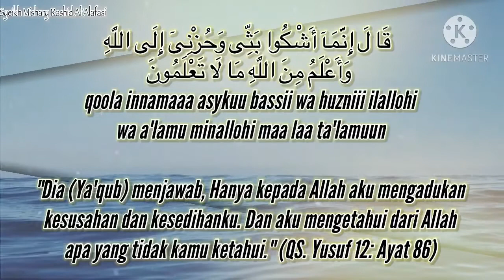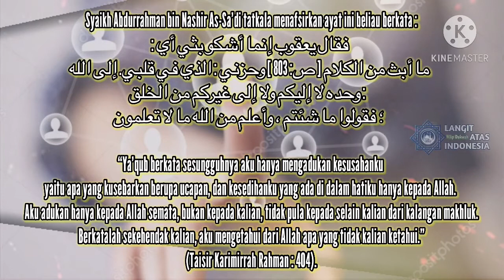Untukmu Yang Masih Suka Umbar kesusahan (Buya Yahya / Ust Adi Hidayat)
Assalammu’alaikum Sahabat Langit

sebagai Muslim ,ada halnya media sebagai sarana dakwah dan informasi keislaman
Yang dapat mendekatkan diri kepada Allah Subahana Huwa Ta’ala
Disisi lain keberadaan media itu dijadikan oleh sebagian umat untuk mengungkapkan perasaan  keluh kesah kritik sana sini marah
Dan banyak pula curhat tentang kesusahannya yang membuat hilangnya nilai nilai keislaman
Nasehat Buya
Untukmu Yang MasihSuka Umbar kesusahan (Buya Yahya / Ust Adi Hidayat)
Allah Subhanahu Wa Ta'ala berfirman:

قَا لَ إِنَّمَآ أَشْكُوا بَثِّى وَحُزْنِىٓ إِلَى اللَّهِ وَأَعْلَمُ مِنَ اللَّهِ مَا لَا تَعْلَمُونَ
qoola innamaaa asykuu bassii wa huzniii ilallohi wa a'lamu minallohi maa laa ta'lamuun

"Dia (Ya'qub) menjawab, Hanya kepada Allah aku mengadukan kesusahan dan kesedihanku. Dan aku mengetahui dari Allah apa yang tidak kamu ketahui."
(QS. Yusuf 12: Ayat 86)

Larangan Curhat
Jangan Curhat dimedia
Nasehat larangan curhat dimedia sosial
Stop Curhat dimedia sosial
Buya Yahya
Ust Adi Hidayat
Kajian Buya Yahya
Kajian Ust Adi Hidayat
Curhat dimedia sosial
Jangan curhat di wa
Duka diwajah jangan ditampakan
Tutupi aib saudara
Tutupi aib suami istri kerabat saudara dana orang lain